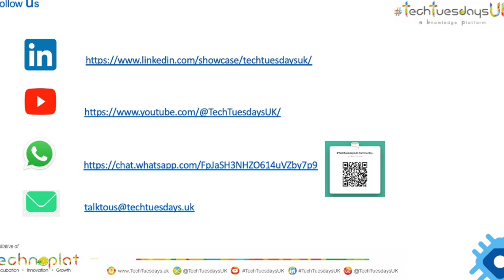techtuesdaysuk 03September2024 Param J Shah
Episode 24 : techtuesdaysuk episode on "Space Tourism"

Here's what Dr. Param J Shah from FICCI had to share.

Satellite Applications Catapult
Department of Business & Trade
UK Telecom Networks
Technoplat
Greenwoods Legal LLP

The 25th episode of techtuesdaysuk is taking place on the 1st of October at 110 Rochester Row.London SW1P 1JP, and the topic for discussion is "Post Quantum Cryptography".